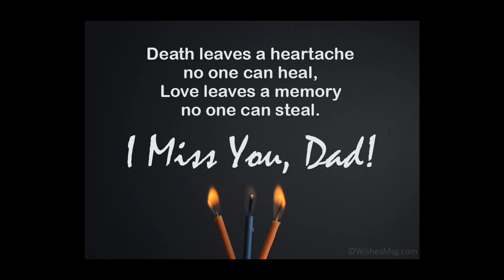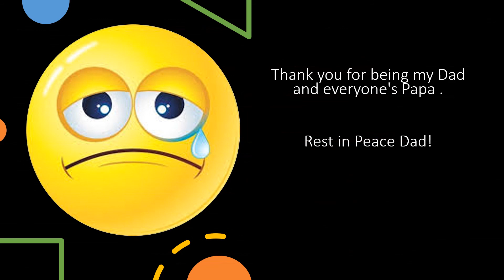Dad 2020 XMAS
Dedicated to the most wonderful Dad and Papa taken from us after a long battle with Dementia on October 24, 2020.

He fought hard right to the very end and we all miss him sadly. Christmas will not be the same any more .